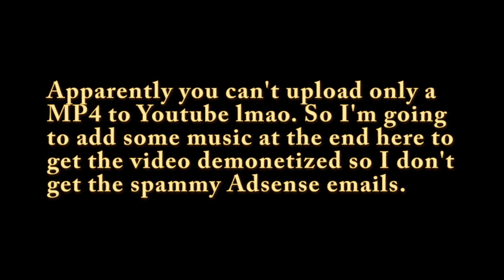Life Update (2022)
Amongst the 2% of people in the world with a doctorate. HUGE.